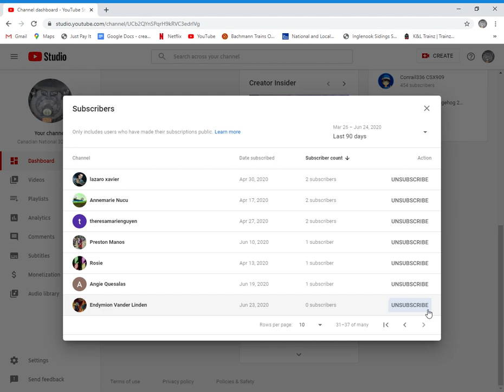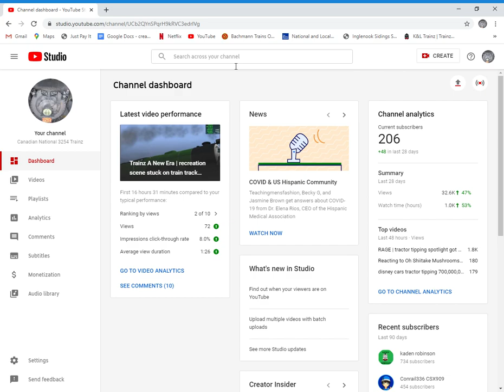Thank You for 206 subscribers you guys are awsome and amazing